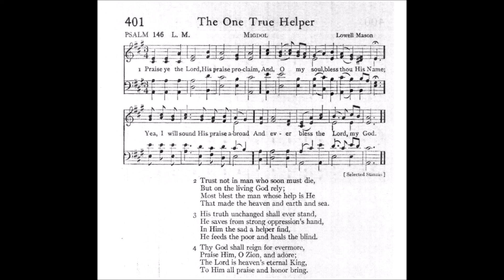Praise Ye the Lord, His Praise Proclaim (Migdol)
Tune: Migdol by: Lowell Mason

1 Praise ye the Lord, His praise proclaim,
And, O my soul, bless thou His Name;
Yea, I will sound His praise abroad
And ever bless the Lord, my God.

2 Trust not in man who soon must die,
But on the living god rely;
Most blest the man whose help is He
That made the heav'n and earth and sea.

3 His truth unchanged shall ever stand,
He saves from strong oppression's hand,
In Him the sad a helper find,
He feeds the poor and heals the blind.

4 Thy God shall reign for evermore,
Praise Him, O Zion, and adore;
The Lord is heav'n's eternal King,
To Him all praise and honor bring.